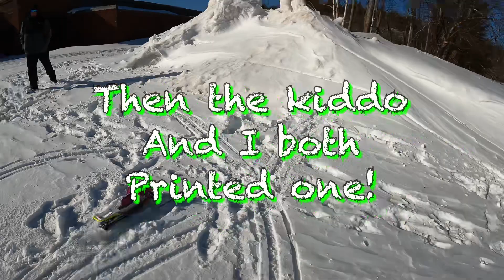Collateral Damages Bashing the Alpha 0ne RC Snowmobile!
Nothing better than a beautiful winter day with friends and family enjoying the rc hobby! On this day we took out our newly printed radio controlled snowmobiles, designed by Pascal Robert’s from recreations.com Thanks man! Great work, and an awesome design yous came up with! Here we have The Alpha 0ne snowmobile with a Castle Sp Edition CopperHead 4s ESC and Tekkin 4x4 Stadium truck motor w/basic electronics and some Amazon specials for shocks! We used the MatterHackers PLA and TPU materials and the Creality Ender 3 3D printer to make the first couple of sleds! Then on the new ones that yas haven’t seen yet, we used the Creality Ender 5 Pro for easier assembly. These little things are some of the most fun I’ve had within the rc hobby! Both Danni and I have had a great time building, printing and assembling these, and now we get to go out and enjoy them with others too! Soon a couple of friends will have one of there own to bring out and hit the drifts with us! Along with  the newer Gen 5 snowmobile that I just finished, we will have it on the snow before it’s gone this year! Keep an eye out for them in an upcoming video! Untill next time ✌️